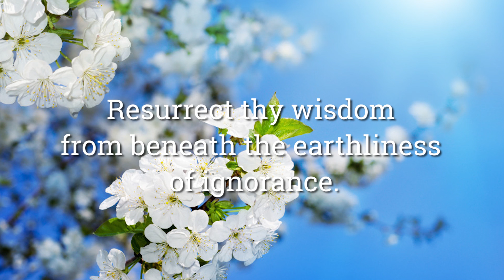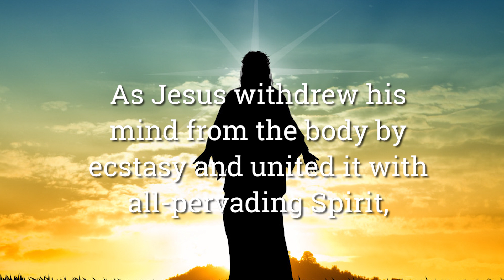An Easter Message by Paramhansa Yogananda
From Inner Culture Magazine, April 1940